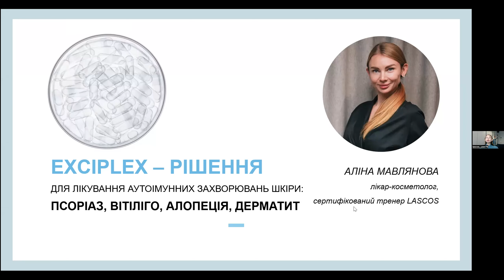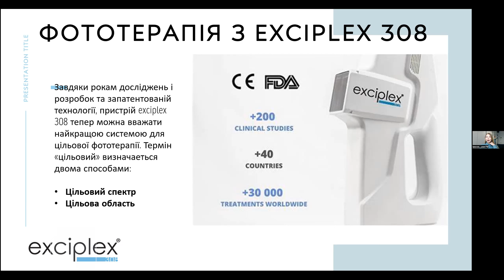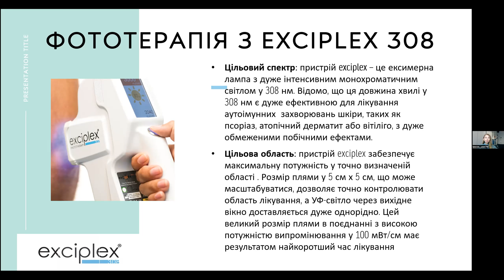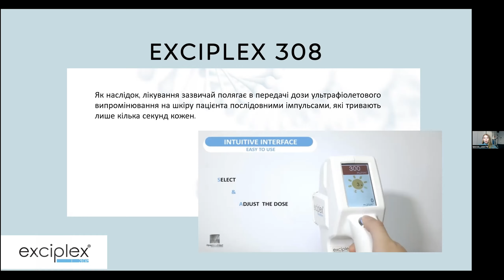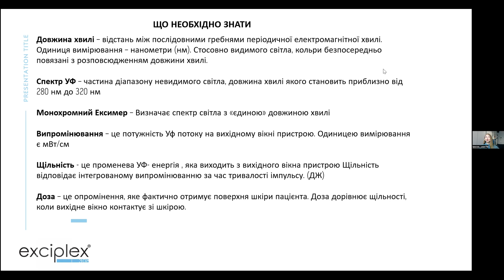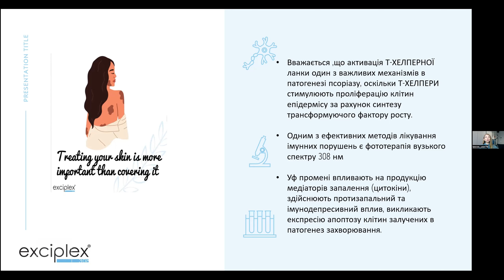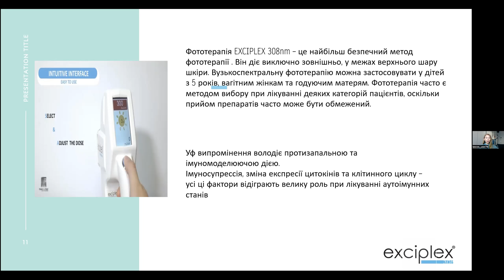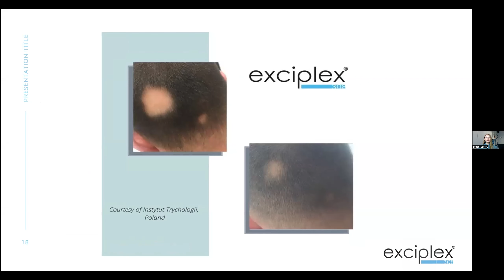EXCIPLEX апарат для лікування аутоімунних захворювань шкіри: псоріаз, вітиліго, алопеція, дерматит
EXCIPLEX апарат від французького бренду Clarteis

· Біологічна дія УФ діапазону випромінення при лікуванні дерматологічних захворювань
· Технологія УФ фототерапевтичноЇ дії
· Особливості використання
· Результати до та після
· Що таке дерматит?
· Як зрозуміти що у вас дерматит?
· Протоколи лікування на апараті CLARTEIS
· Більш детально розкриємо тему алопеції
· Чому вона виникає?

Cпікер Аліна Мавлянова лікар-косметолог, сертифікований тренер компанії Lascos